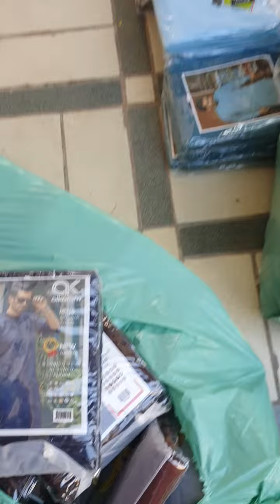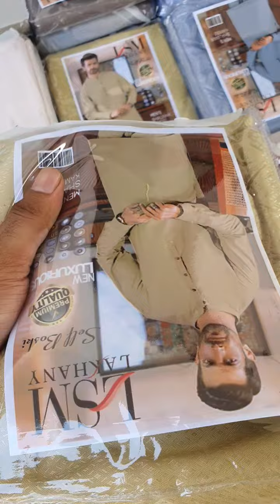ALHAMDULILLAH BIGGEST LOT OF GENTS WASH&WEAR STOKE 40 COLOUR SHADES 😎 PRICE 800 TO 1000 💯❤💥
ALHAMDULILLAH BIGGEST LOT OF GENTS WASH&WEAR BOSKI OR SELF DESIGN STOKE MORE THEN 40 COLOUR SHADES 😎  PRICE 800 TO 1000 💯❤💥

Order and information only in WhatsApp